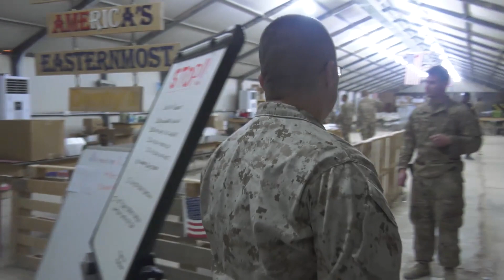General Seely Visits Troops Fighting ISIS in Iraq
General William Seely, the CJTF-OIR Commander for Task Force Iraq traveled to a remote base in Iraq to check on Coalition and American Service Members living and working in an area rife with terrorist activity near a key transport site on the Syrian border.